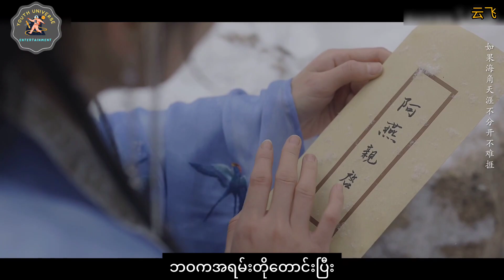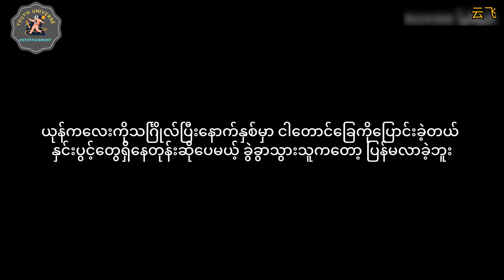မဖြစ်နိုင်မှန်းသိတာတောင် ဘဝတစ်ခုလုံးနဲ့ရင်းပြီး စောင့်နေချင်တယ်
Chinese Girl Love (GL) Myanmar Sub

❤ Please share it on social media (Facebook, Telegram, Viber, Instagram, etc) so that more people who love to watch Chinese Girl Love (GL) short stories.